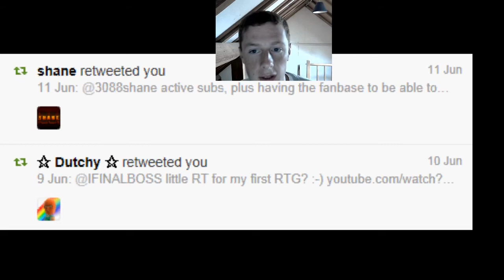Road To Serie A Ep. 2 - I HATE FIFA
Road to glory episode 2. Going for gold Serie A squad. Hope you enjoy :-)